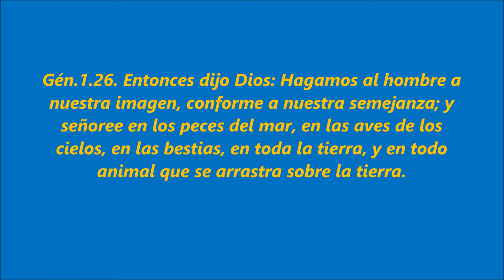Toche y Turpial alimentan a sus críos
La hermosa creación de Dios.